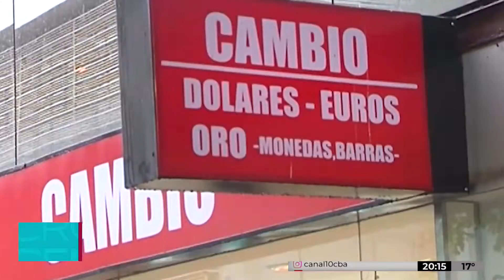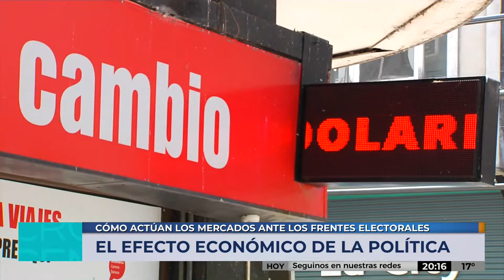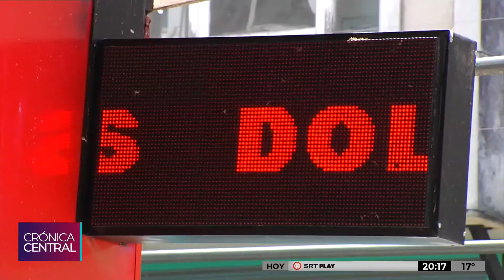El efecto económico de la política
El economista Alfredo Blanco analiza cómo actúan los mercados ante los frentes electorales.